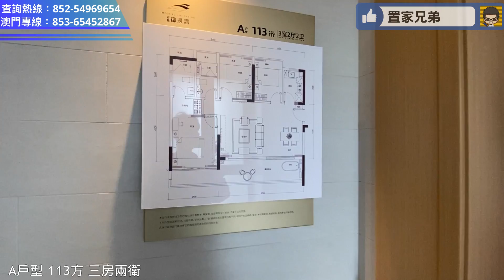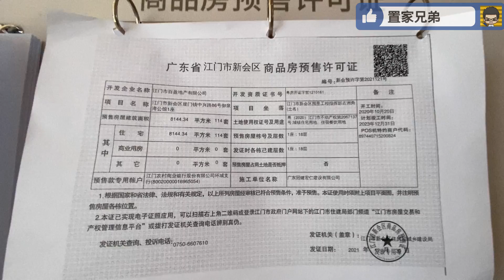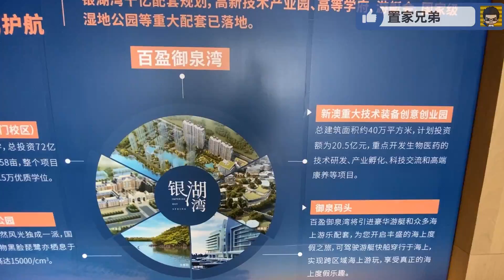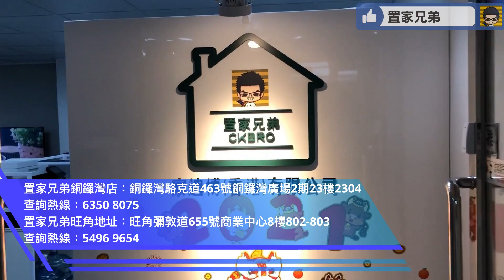純投資想大賺一筆的洗洗睡別考慮｜50餘萬入場的江門溫泉盤百盈御泉灣｜只能說是小眾口味適合真正喜歡溫泉樂的人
內容目錄
00:21 開場介紹及航拍
05:01 進入銷售中心及區位介紹
10:39 模型講解
22:59 參觀C戶型 49方 一房一衛示範單位
26:56 參觀G戶型 56方 兩房一衛示範單位
28:43 參觀A戶型 113方 三房兩衛示範單位
31:21 總結
32:29 置家兄弟服務介紹

1.為投資灣區的客戶提供全面優質的看房，購房及售後服務
2.免費咨詢大灣區各大樓盤，及政策，衣食住行各方面疑問解答
3.協助客人辦理銀行按揭服務
4.專業人士驗樓服務
5.提供優質實惠的裝修套餐
6.家居清潔、傢俬電器、家居保險、律師咨詢等轉介服務
7.協助買家有關托管出租等事宜
8.提供港澳客戶居住證，社保，車牌，等咨詢服務